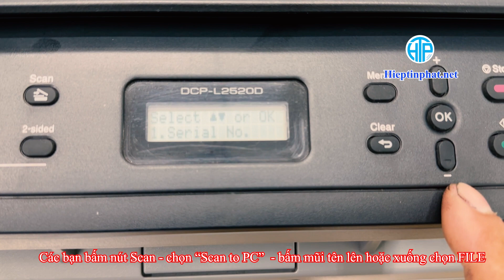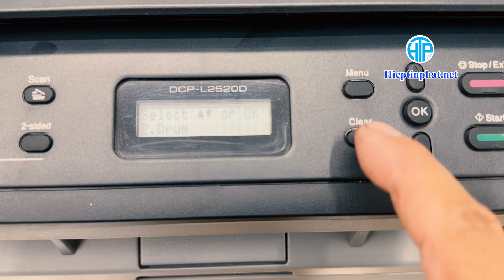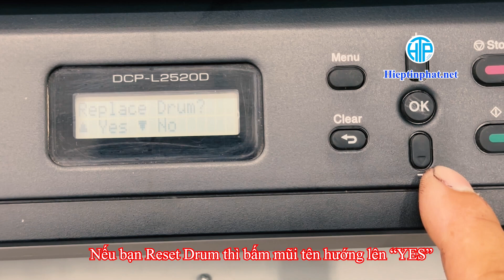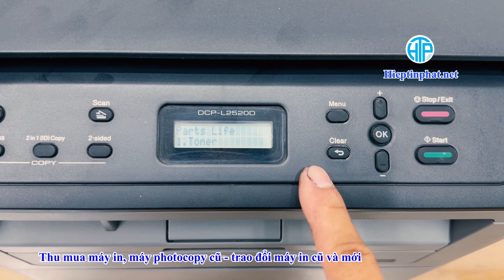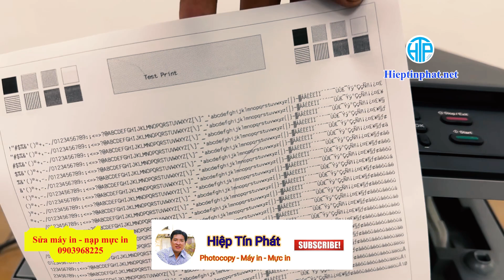Cách kiểm tra lượng mực và drum còn ít nhiều | cách Reset Mực và Drum trên máy in Brother DCP L2520D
Mọi người có nhu cầu mua hàng linh kiện máy in vui lòng liên hệ 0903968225, chân thành cảm ơn mọi người đã ủng hộ chúng tôi trong suốt thời gian qua.

Rất mong nhận được sự ủng hộ của Quý Khách.
Chân thành cảm ơn mọi người đã ủng hộ.